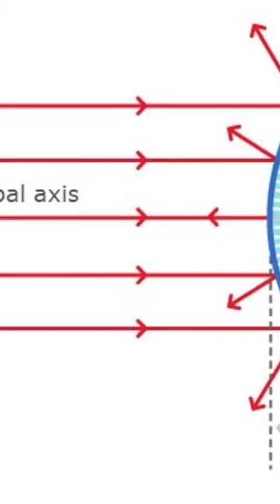สิ่งของในกระจกใกล้ตัวกว่าของจริง